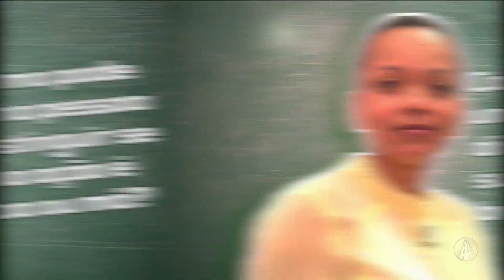Fé Explicada: Como pode uma pessoa distinguir se sua ação é boa ou má?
No quadro "Fé Explicada" do Família Dos Devotos, o Missionário Redentoristas Pe. Rodrigo Arnoso, responde a pergunta "Como pode uma pessoa distinguir se sua ação é boa ou má?". Confira!

Ligue: 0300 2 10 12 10